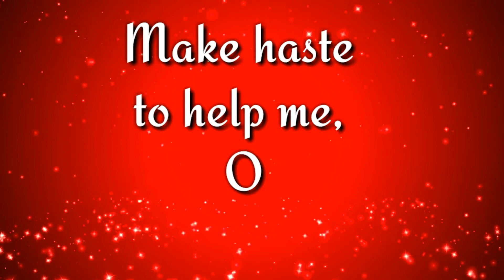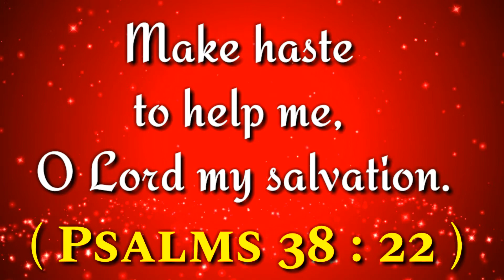இன்றைய வசனம் (14/08/2020) - Tamil Bible WhatsApp Status_ Bible WhatsApp Status - Tamil Bible Vasanam